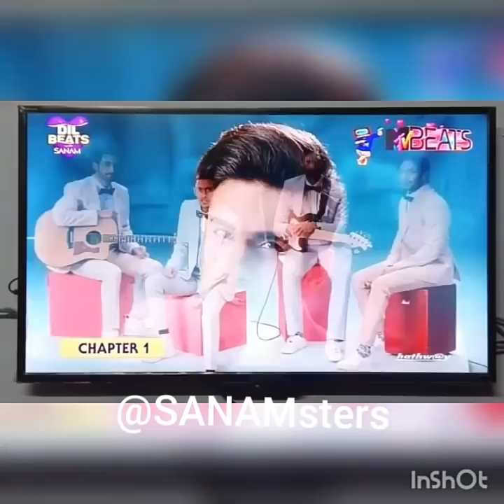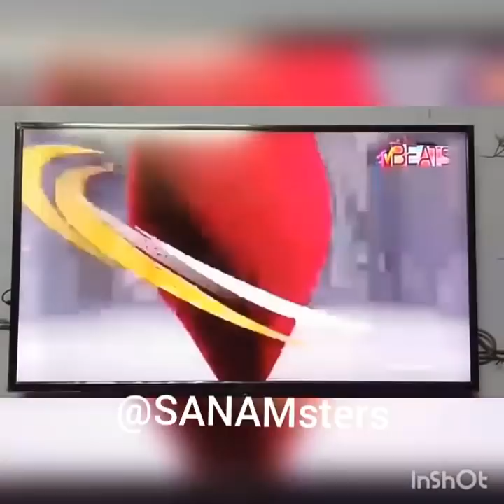Dil beats with SANAM on MTVbeats